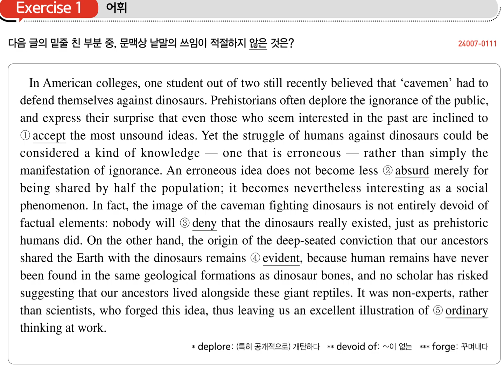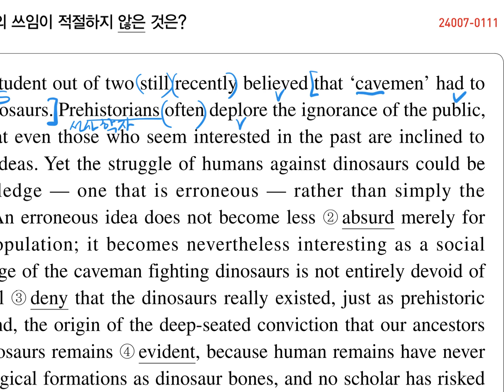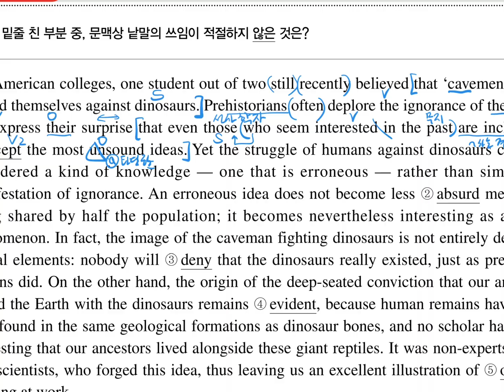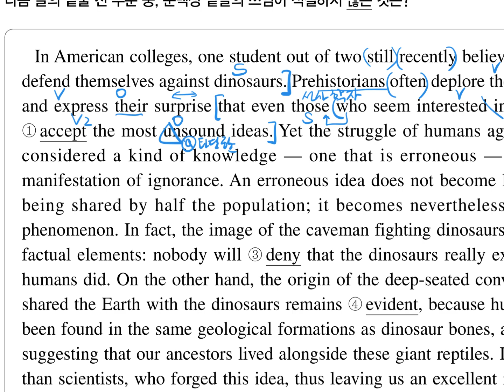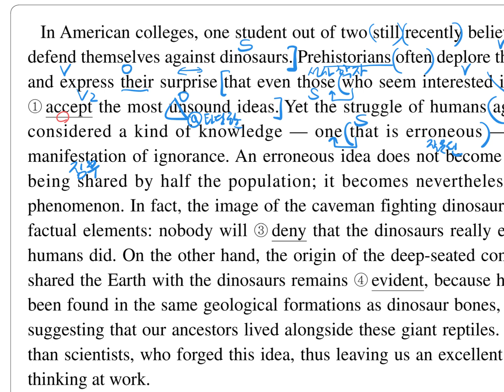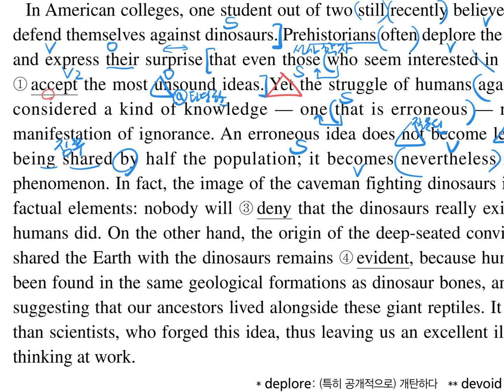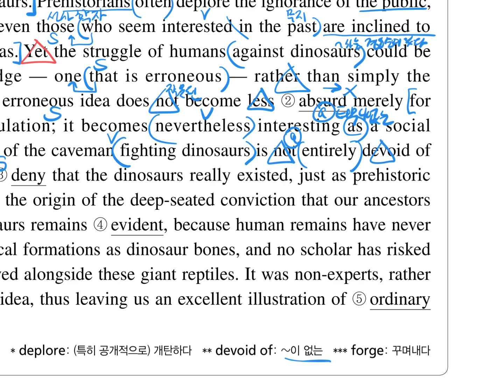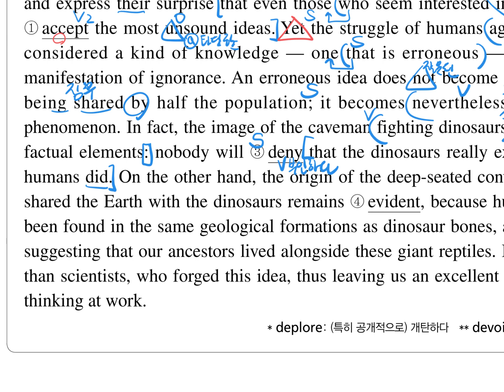2025 EBS 수능특강 영어독해연습 10강 1번